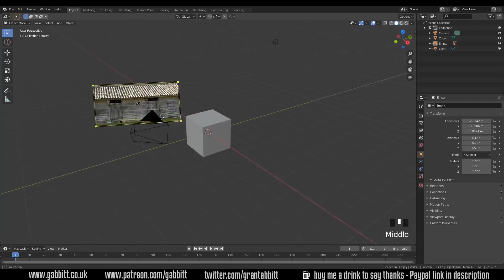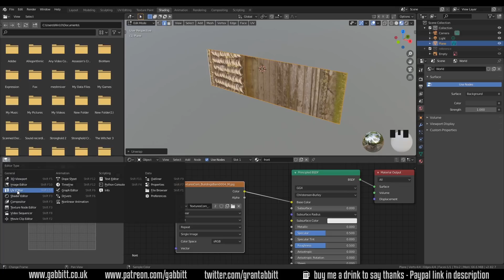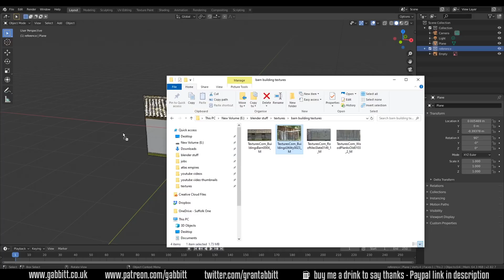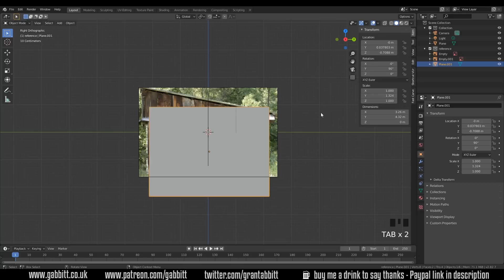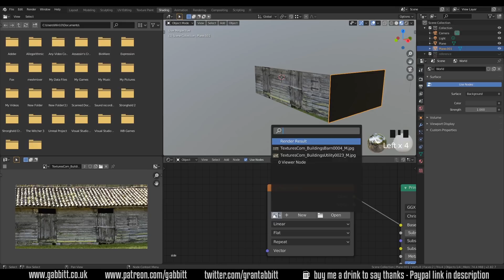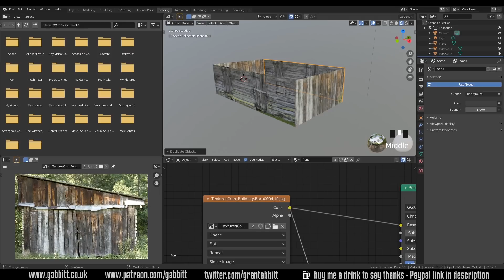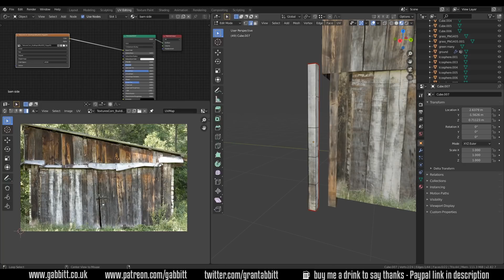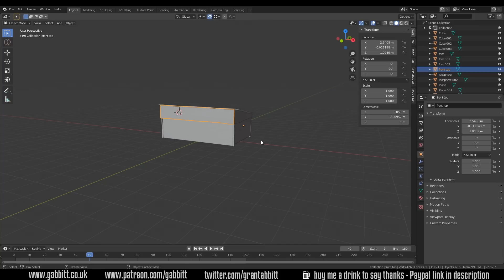Create an Old Barn | Beginner Tutorial | UV unwrapping exercise | Easy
Creating an old barn
This video is an unwrapping exercise for beginners to help you to understand how to unwrap objects and use textures to create stunning visuals.

*Cheapest + FAVOURITE:*
Veikk a15

Display Tablets
*My Favourite*
VEIKK VK1560